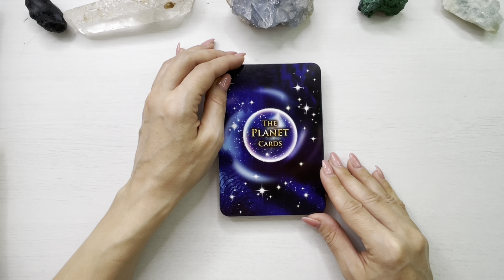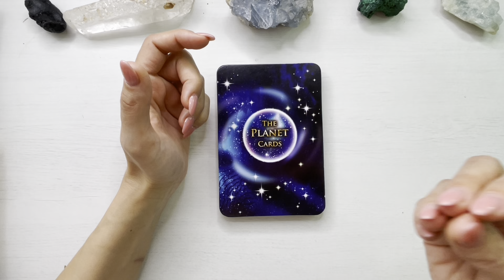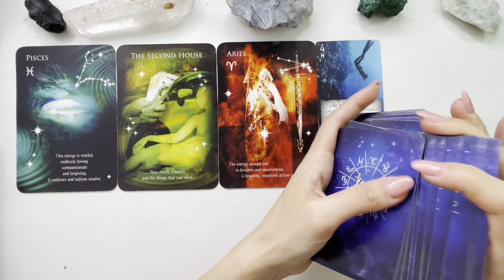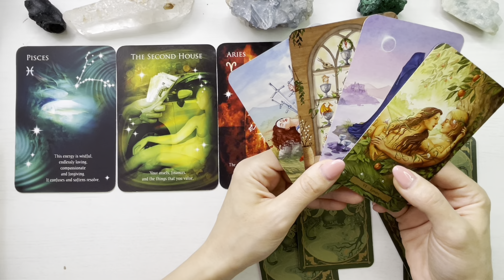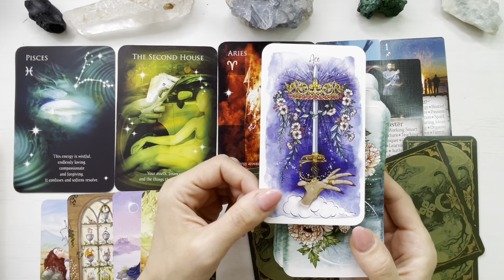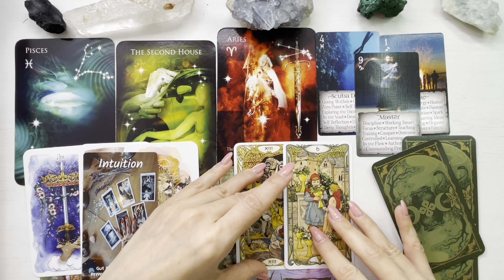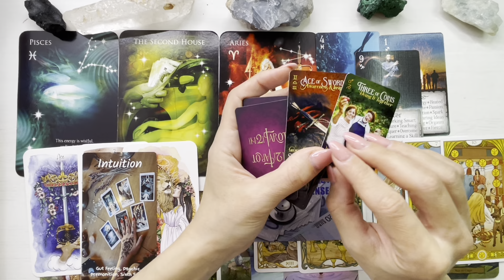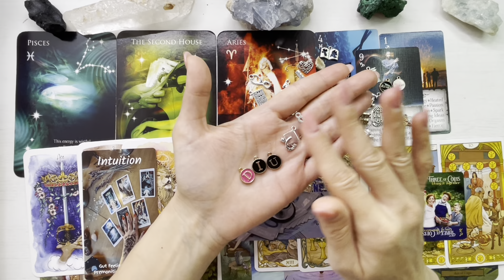♐️❤️ 𝗦𝗔𝗚𝗘𝗧𝗔𝗧𝗢𝗥 𝗗𝗘𝗖𝗘𝗠𝗕𝗥𝗜𝗘 ❤️♐️ 𝗔𝗗𝗘𝗩𝗔𝗥𝗨𝗟 𝗜𝗘𝗦𝗘 𝗟𝗔 𝗦𝗨𝗣𝗥𝗔𝗙𝗔𝗧𝗔! 𝗜𝗡𝗧𝗘𝗟𝗘𝗣𝗧𝗨𝗟 𝗦𝗜 𝗣𝗘𝗥𝗘𝗖𝗛𝗘𝗔 𝗦𝗔!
❤️♐️ Etalare tarot si previziuni pentru energia lunii Decembrie 2023, zodia Sagetator.